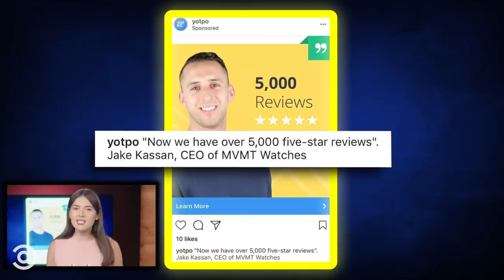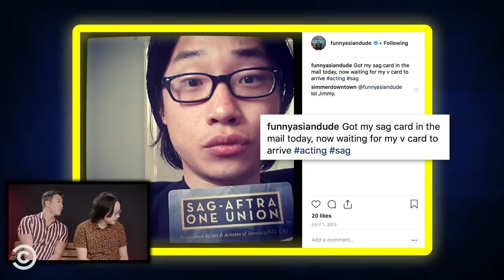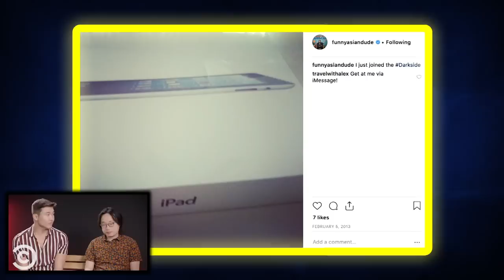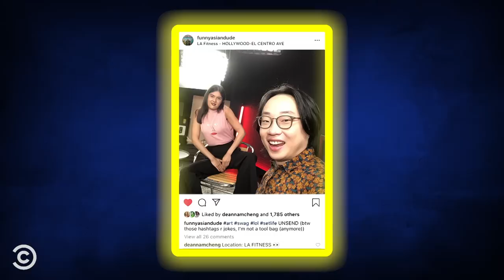The Worst Hashtags of Instagram (ft. Jimmy O. Yang)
Patti Harrison and Joel Kim Booster take Instagram ads down a peg and dig through Jimmy O. Yang’s Instagram history.